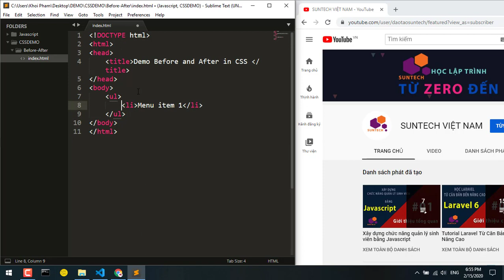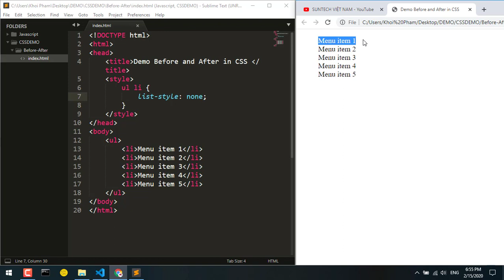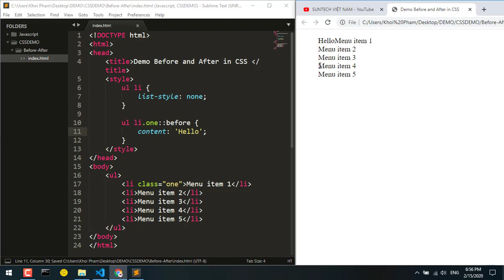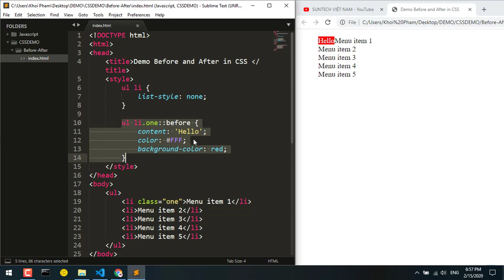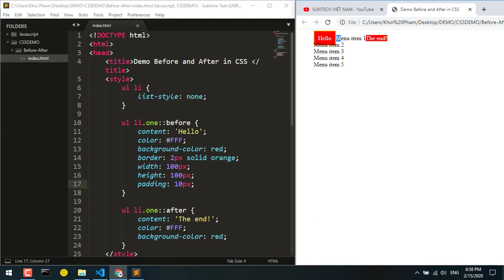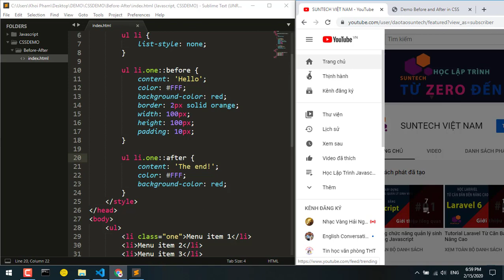Tất tần tật về Before và After trong CSS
Sử dụng Before và After trong CSS